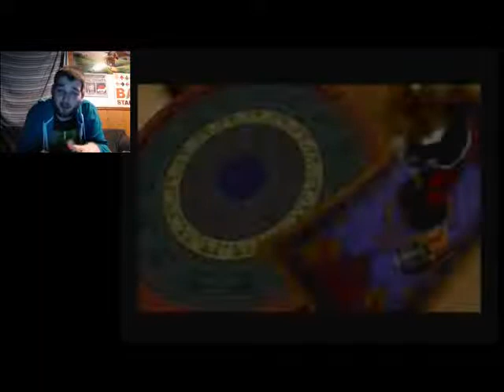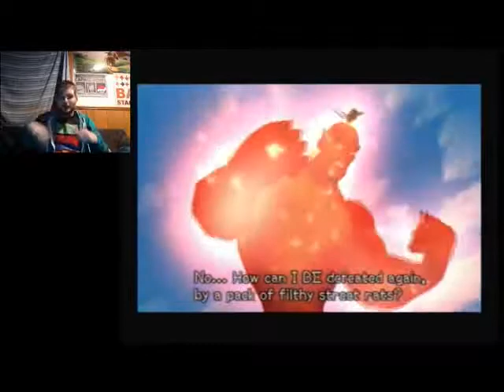Battling a Big Ass Genie | Let's Play Kingdom Hearts 2 Proud Mode Part 25 (24KTV Day 268)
Day 268 of 365:
Today we continue on our blind run through kingdom hearts 2 and we go through Agrabah once again and do battle with one Big ass Genie name Jaffar!  24Kevin